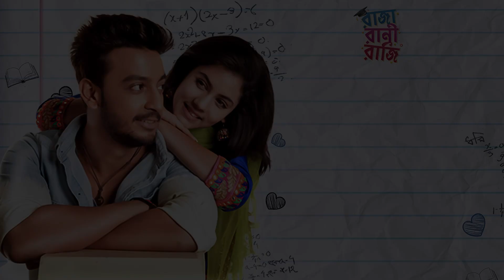ফ্রি scheme-চাই | Bonny | Rittika | Movie Scene | Raja Rani Raji | SVF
ইশা কি শেষমেশ রাজার প্রেমে পড়বে ?

Watch and enjoy the scene from Raja Rani Raji!